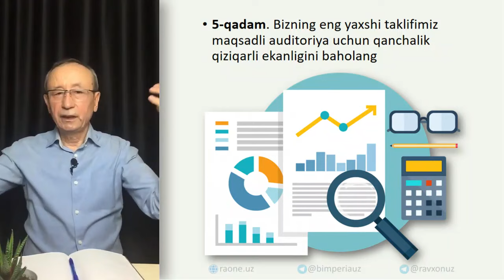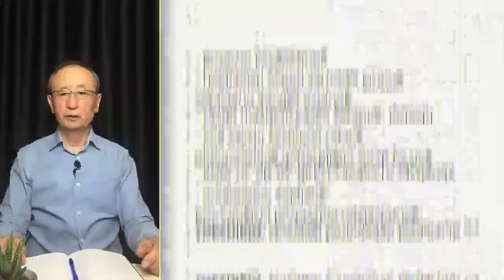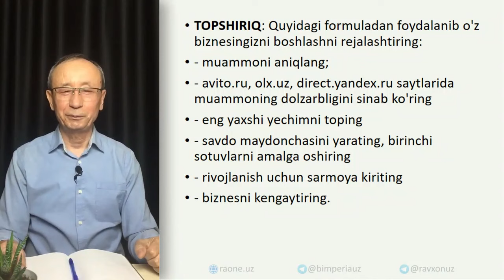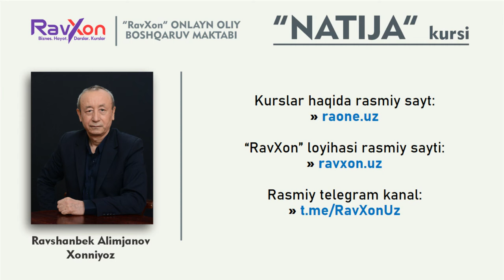Quyidagi formuladan foydalanib o'z biznesingizni rejalashtiring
Rasmiy saytlar, ma'lumotlar va kurslar
saytiga kirib, kurslar, kitoblar haqida va boshqa turdagi kerakli ma'lumotlarni olishingiz mumkin

Biznes konsultant. Biznes trener va Biznesmen - Ravshanbek Xonniyozning Turkiya davlatidagi yangi telefon raqami:

Biznes konsultant. Biznes trener va Biznesmen - Ravshanbek Xonniyozning Telegram profili